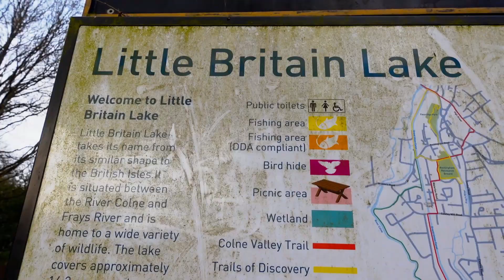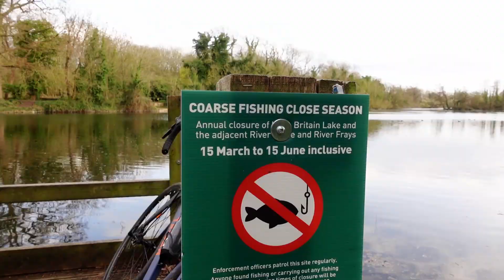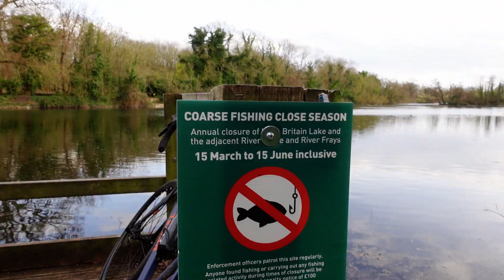NICI MACAR NU AM IDEE CE CAUT AICI - LITTLE BRITAIN LAKE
Cel mai plictisitor traseu. Sper ca se simte lenea din mine 😅

Production and post:
Gopro hero 7
Sony zv1
Asus tuf gaming fx504
Davinci Resolve